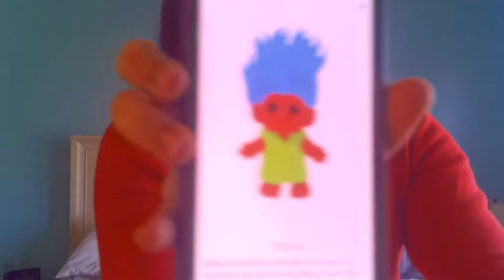14 Week Bumpdate with Baby #2!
Shannon talks about being 14 weeks pregnant with baby #2!